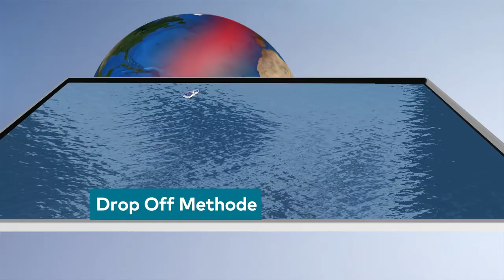Ecstasy, Kokain und Cannabis: Rauschgiftkriminalität steigt von Jahr zu Jahr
Acht Tonnen Kokain wurden im vergangenen Jahr in Deutschland sichergestellt - ein Rekordwert. Dennoch das schreckt nicht ab: Das Drogengeschäft bleibt das wichtigste Feld für organisierte internationale Banden, so das BKA.